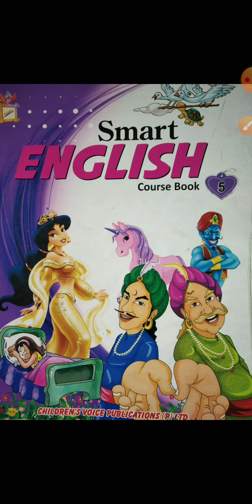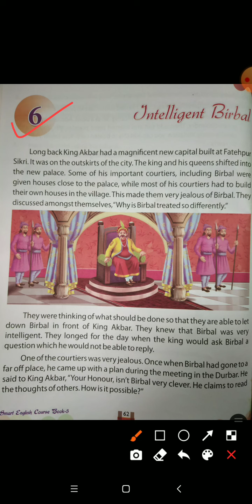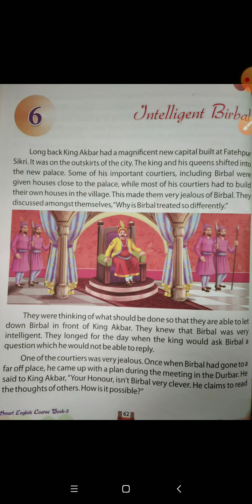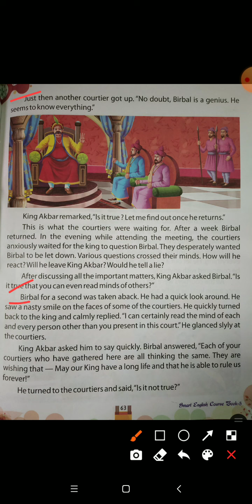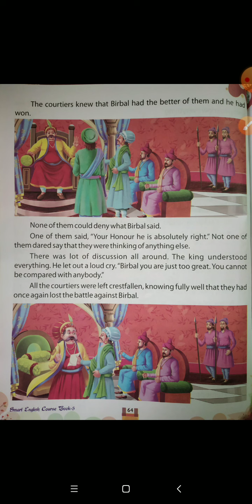Class- 5th, Subject- English- 1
Chapter- 6,  Intelligent Birbal